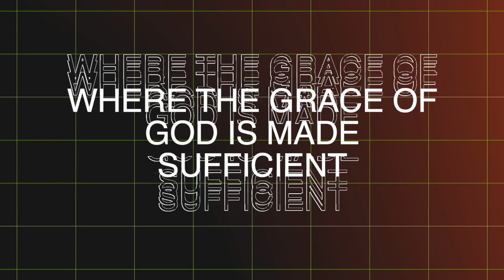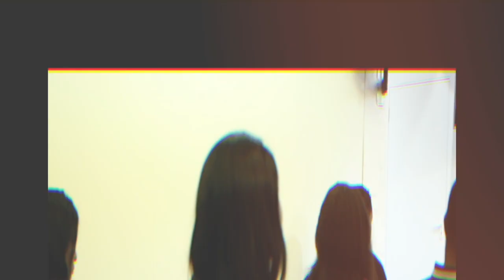(SNIPPET) I'M A CHILD OF DESTINY SECURED IN CHRIST by Pastor Fred Idehen